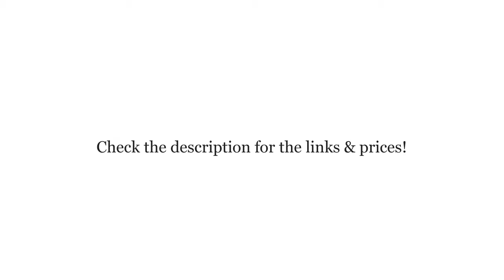Top 5 Best Satellite Tv Antenna 2023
1. Winegard Pathway X2 Satellite TV Antenna

2. KING DTP4950 DISH Tailgater Pro Bundle

3. Winegard Carryout G2+ Automatic Portable Satellite TV Antenna

4. KING Quest Portable/Roof Mountable Satellite TV Antenna

5. Winegard RoadTrip T4 In-Motion RV Satellite Dish